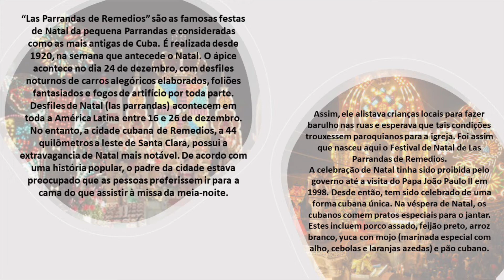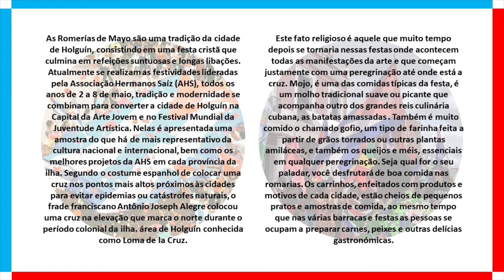FESTAS DE CUBA